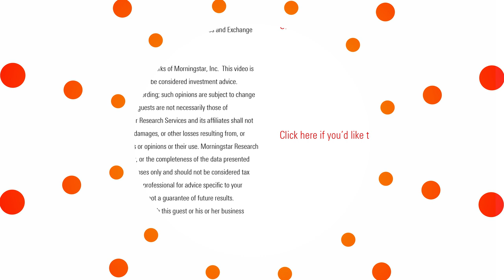How Secure Act 2.0 Changes RMD Rules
Also, three travel stocks to buy right now, and what we think about Microsoft’s long-term growth.

Timestamps

00:00 Introduction

00:32 Long-term outlook on Microsoft

01:28 Tesla calls 2022 “best year ever”

02:34 Southwest takes $800M hit

03:25 Morningstar’s travel outlook and stock picks

09:56 New Rules for IRA Distributions

Resilient Azure Helps Microsoft Drive Solid Results; Macro Drives Lower Outlook; FVE Cut to $310

Southwest Reports Q4 Net Loss Due to December Operational Issue; We See Improving Margins Ahead

New Expense Management Survey From Center Reveals Uptick in Travel Spend Among SMEs Despite Inflation and Recession Concerns

Christine Benz on Twitter: @Christine_Benz

Seth Goldstein on Twitter: @SethGMStar1